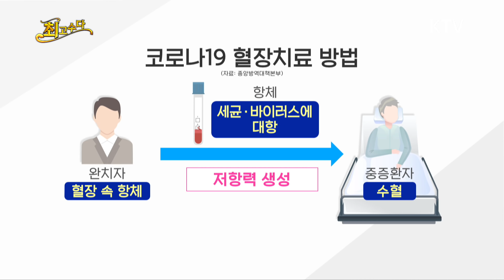코로나19 백신 언제 나올까? 우리나라에서 나올 수 있을까?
서울대 약대 정낙신 교수와 함께
코로나19 치료제 개발에 대한 이야기를 들어봤습니다.
정교수는 코로나19는 아직 백신이 없어
다양한 방법으로 치료하고 있다며
치료 방법은 에이즈 치료제나 에볼라 치료제에 투입한
 '비슷한 약물을 사용하는 방법'과
폐렴 염증치료로 '증상을 완화'하는 방법,
완치자의 혈장을 투여해 항체를 만드는 '혈장 치료법' 등을
사용하고 있다고 전했습니다

 정낙신 교수는 우리나라에서
신약개발 가능성은 매우 높지만,
지금까지 경제적인 문제로 개발이 어려웠다고 말했습니다
서울대 약대 정낙신교수와 함께 코로나19 치료제와 백신에 대한
이야기 자세히 들어봅니다.